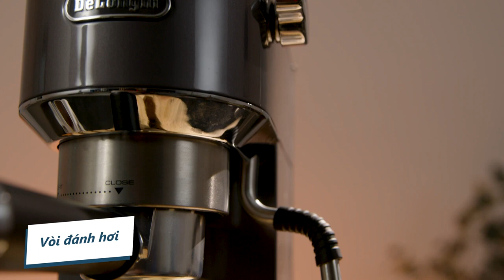Với máy pha cà phê Delonghi EC885.GY bạn chỉ cần 3 phút là có cà phê ngon như ở tiệm mỗi ngày